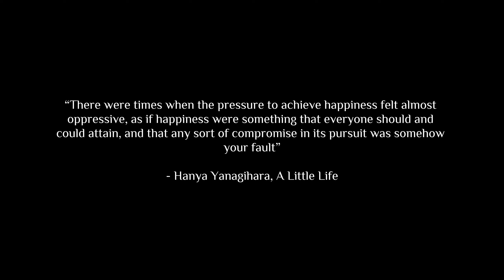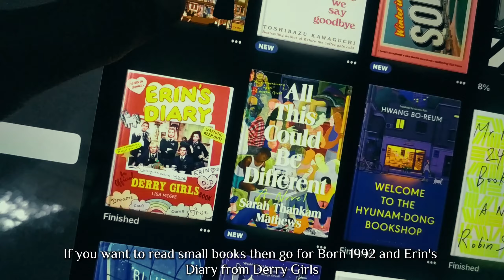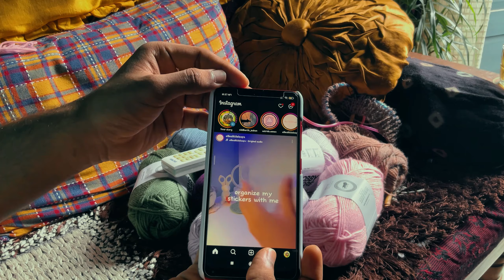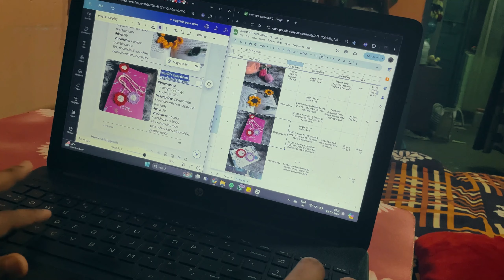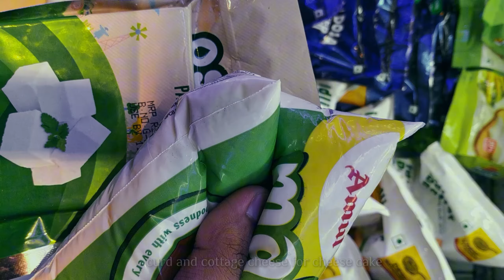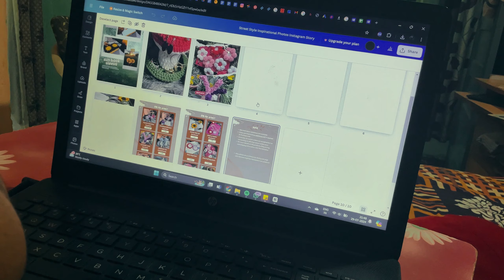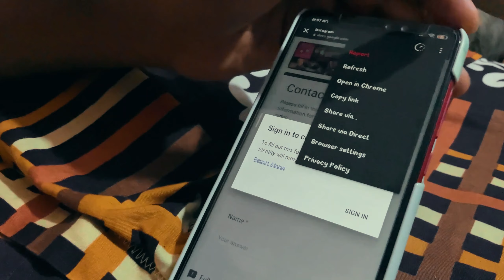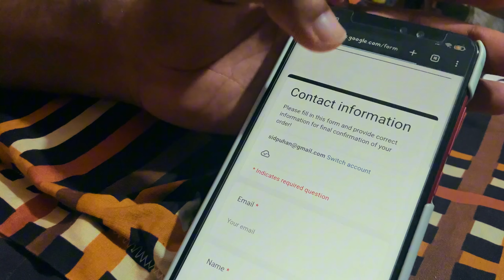Launch Day for my Cozy Crochet Business | Days in my life in India | making cheese cake, knitting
I hope you are doing better than yesterday ⋆｡ﾟ☁︎｡⋆｡ ﾟ☾ ﾟ｡⋆

𓍊𓋼𓍊☾ Sub Count: 219 ☽𓍊𓋼𓍊

🌟 Keywords(ignore)